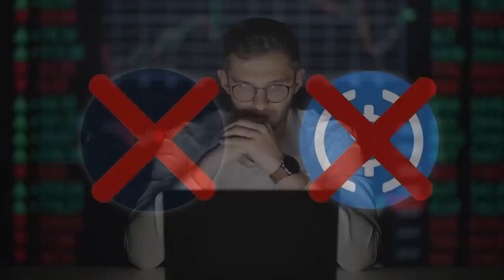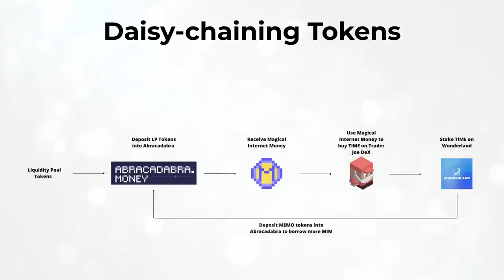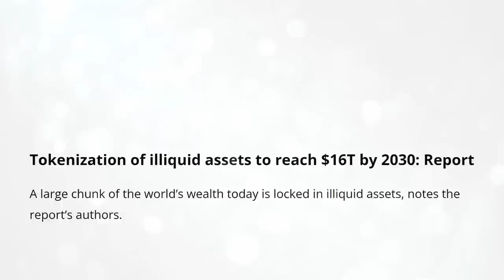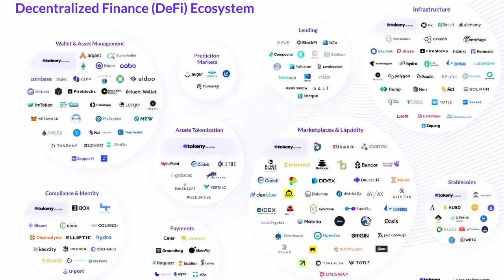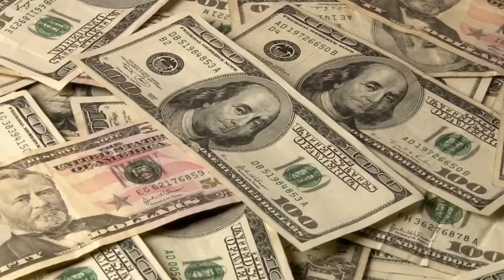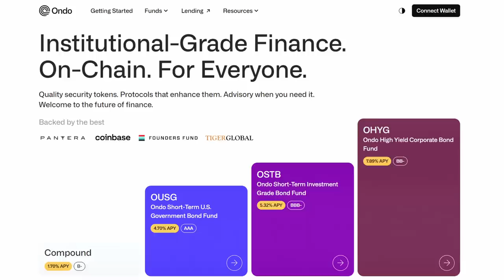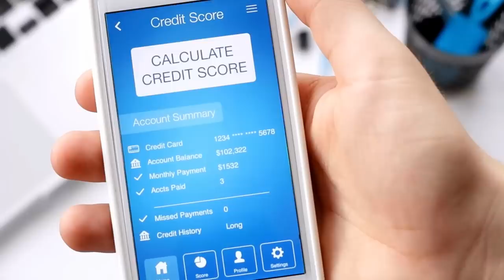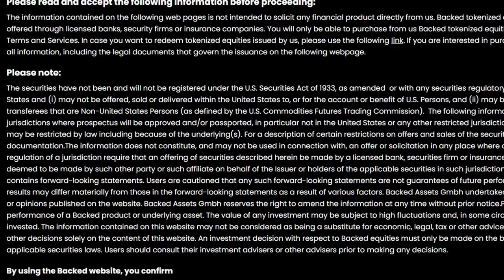BlackRock Just Chose Their Crypto Niche (MASSIVE Opportunity)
BlackRock just chose their crypto niche and in this video we’ll break down everything you need to know about that niche. Just FYI it’s called “RWAs” and there are several projects in that niche that I find promising. Watch this video to hear the bullish case for that niche and some projects you could potentially invest in!